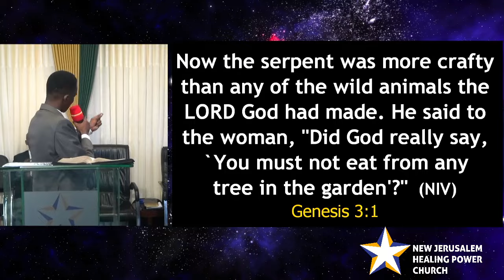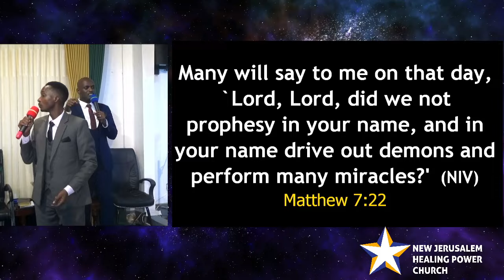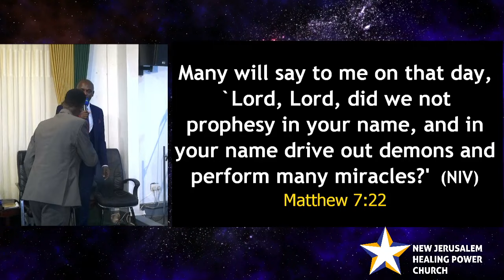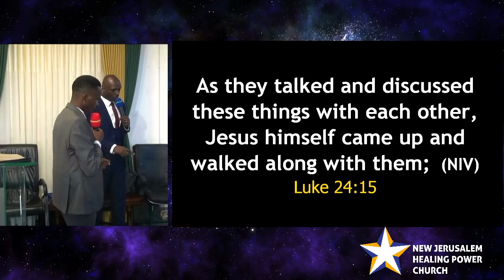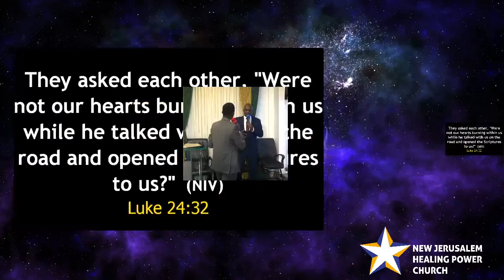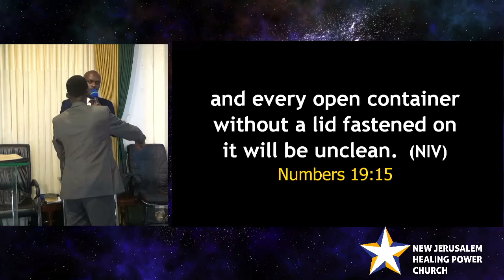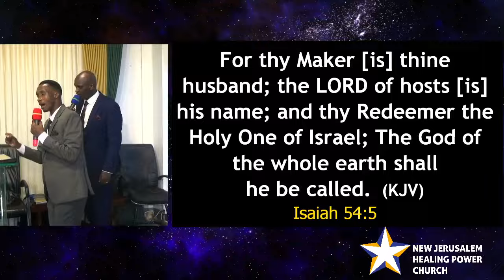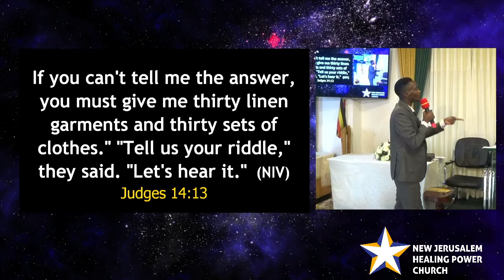Being Covered | 10th Anniversary | - Pastor Emmanuel Mawanga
From I am redeemed to be supernaturally fruitful. Exodus 1:7.
Month: January
Theme: My Covenant Walk With GOD Guarantees Fruitfulness. Psalm 1:3.

10th Anniversary
Message: Being Covered
Speaker: Pastor Emmanuel Mawanga
Date: Friday 02 February 2024